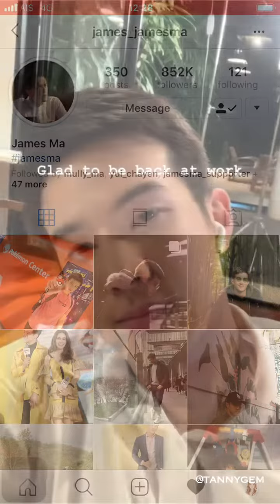James Ma - น่ารักฝุดๆ😆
ขอบคุณทุกเครดิตคลิป